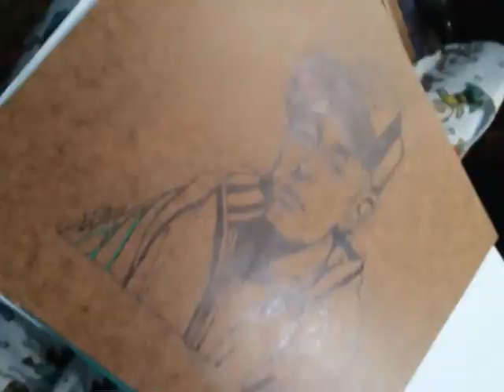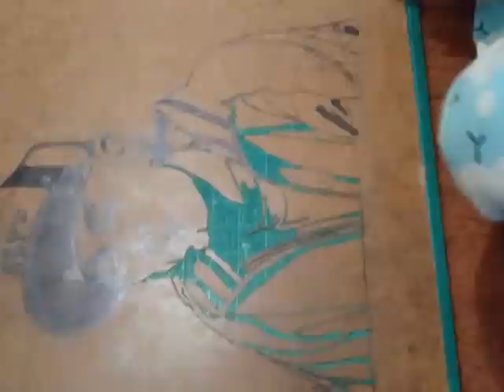🎨✂️ Markham Cutting the Eminem Frisket | Detroit Music Stencil Series Pt. 2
🖌️ Dive deeper into Markham's creative process as he meticulously cuts the Eminem Frisket, bringing Detroit's musical icons to life in his signature stencil style. This is the second part of an exclusive look into the making of a piece from his acclaimed Detroit Music Stencil Series. Witness the precision and passion that goes into every cut, highlighting the essence of Detroit's vibrant music scene.

🔹 Title: Eminem Frisket
🔹 Series: Detroit Music Stencil Series
🔹 Artist: Markham

✨ Continue the journey through Markham's artistic vision, where the worlds of art and music collide in a celebration of Detroit's legendary sound.